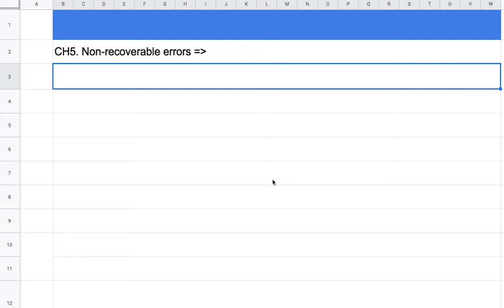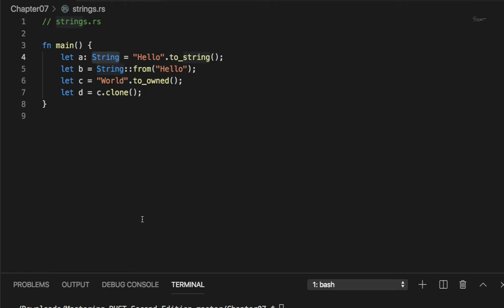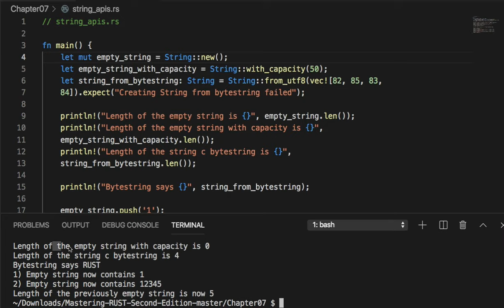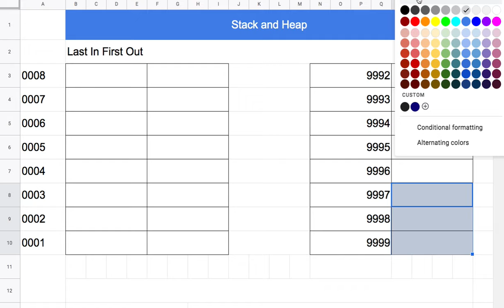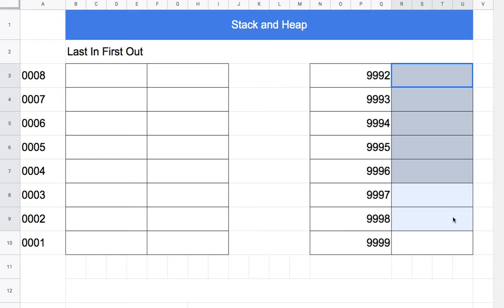[러스트] 529 - Owned strings – String